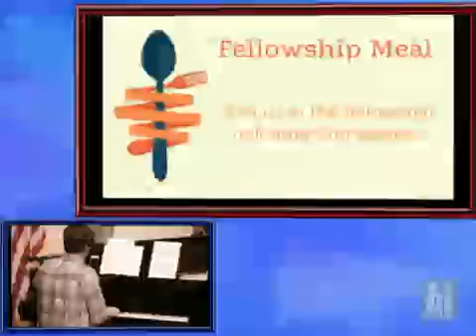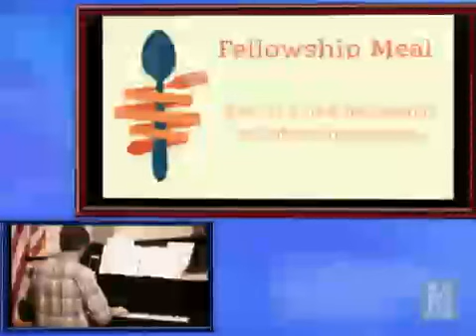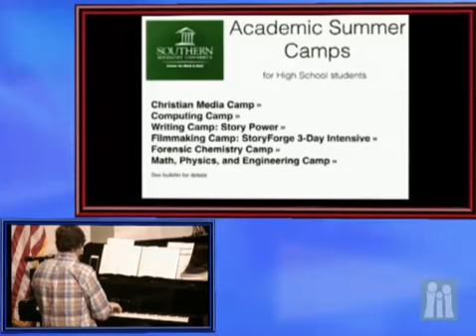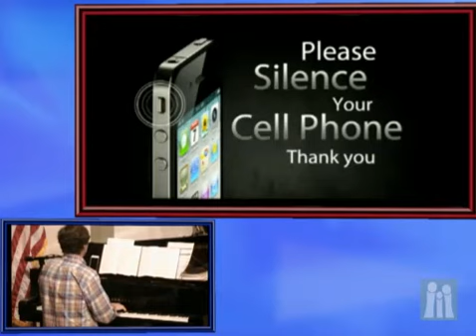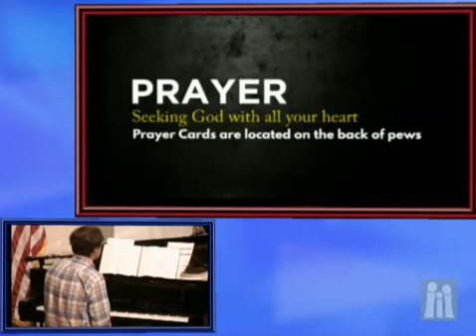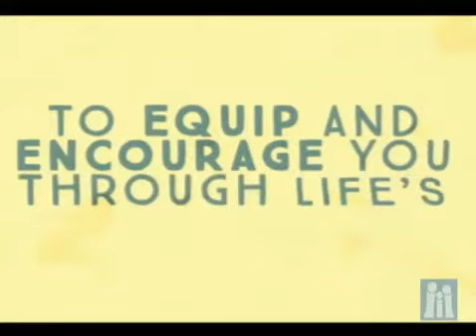Jul 16, 2016 Madison Campus Church Service